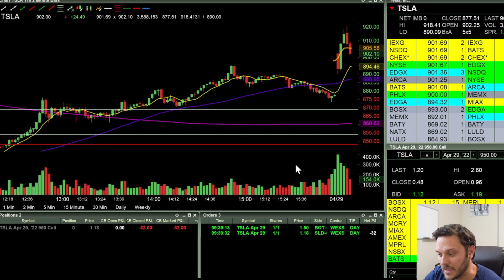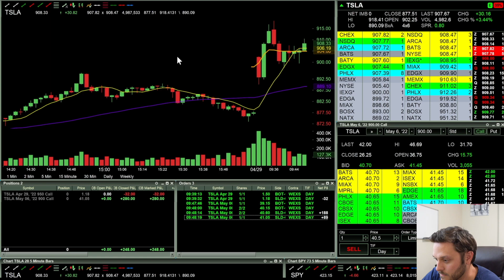Live Trade Scalping 900 TSLA Calls for profit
Keeping my winners and losers small right now in this market.  Patiently waiting for some sort of bottom or at least support to appear.